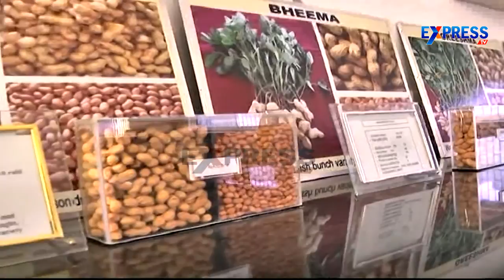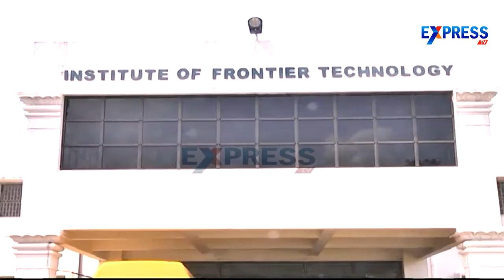Rabi Groundnut varieties and cultivation Technics - Express TV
Rabi Groundnut varieties and cultivation Technics